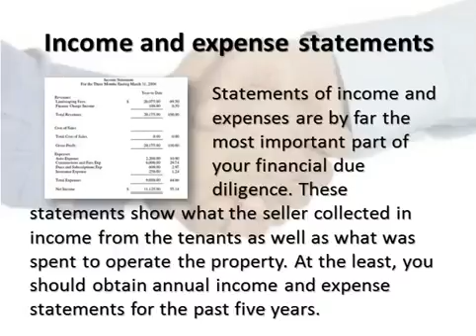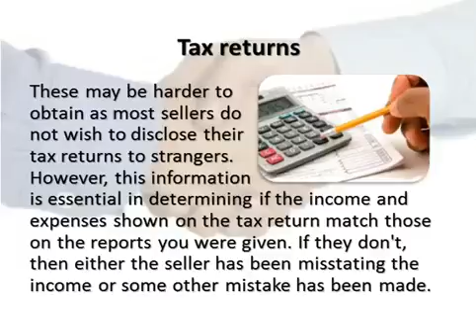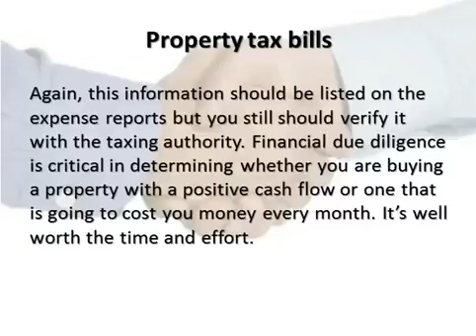Due Diligence Is Critical in CRE Transactions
- Due Diligence Is Critical in CRE Transactions. - Financial due diligence is the process of verifying all statements of fact (or "finding where the bodies are buried") for a property you are considering purchasing.

Proper due diligence is not a simple matter and normally takes weeks or sometimes months to complete.

One of the most crucial aspects of due diligence is determining the financial health of the property. This indicates whether the building is currently showing a profit, and if not, what actions you can take to make it profitable.

Income and expense statements.

Statements of income and expenses are by far the most important part of your financial due diligence. These statements show what the seller collected in income from the tenants as well as what was spent to operate the property. At the least, you should obtain annual income and expense statements for the past five years.

Rent rolls.

A rent roll is a list of all the units/tenants in a property and how much each is paying in monthly rent. It shows each tenant's name and unit, the price per square foot and the total amount of rent paid.It also shows each tenant's move-in date, lease terms, expiration date and whether the tenant has made a security deposit and, if so, how much.

Once you obtain this information, make sure the rent amounts stated on the reports match those shown on the leases, and compare all this information with the income and expense statements you received.

Tax returns

These may be harder to obtain as most sellers do not wish to disclose their tax returns to strangers.However, this information is essential in determining , if the income and expenses shown on the tax return match those on the reports you were given.

If they don't, then either the seller has been misstating the income or some other mistake has been made.

Lease agreements.

You should have an attorney, review all the lease agreements on the property to determine the tenants' rights as well, as your right to either terminate leases ,or raise rents. You should also use an estoppel letter to verify the leases.

This is a request-for-information letter that you would send to tenants to ask them for information on their leases. It will help you determine whether the document you were given is true and accurate, and represents all the agreements between the seller and tenants.

Utility bills.

This information should be listed on the expense reports, but you should compare it with the actual utility company bill and confirm the figures. This includes costs for electricity, gas, water, sewer, trash removal, telephone, cable and Internet services.

Property tax bills.Again, this information should be listed on the expense reports but you still should verify it with the taxing authority.

Financial due diligence is critical in determining, whether you are buying a property with a positive cash flow, or one that is going to cost you money every month. It's well worth the time and effort.